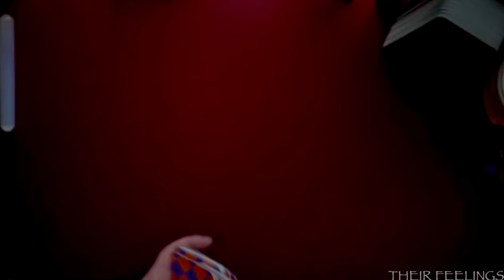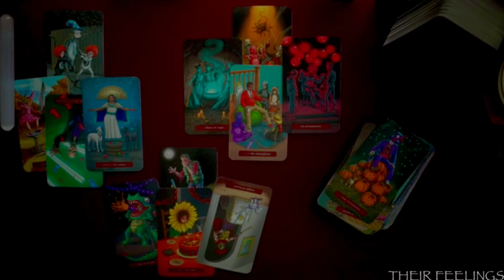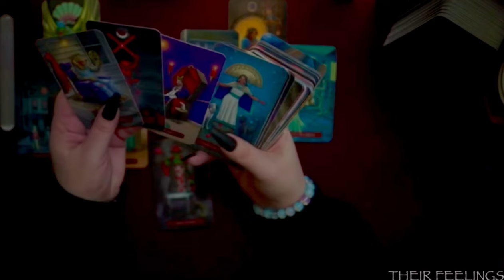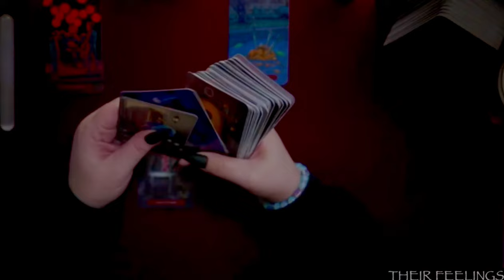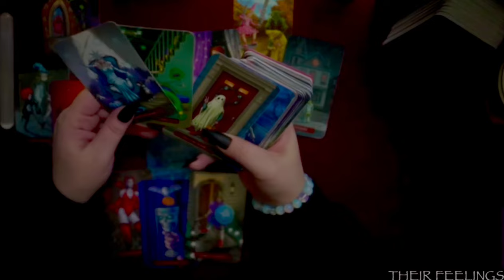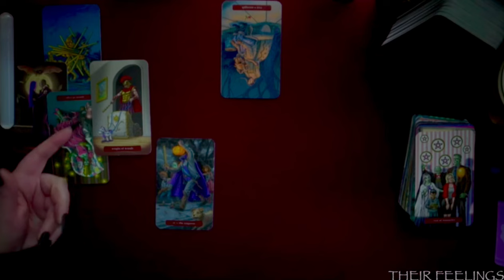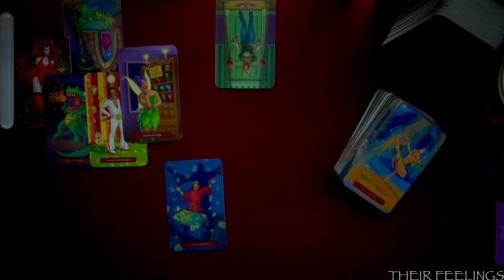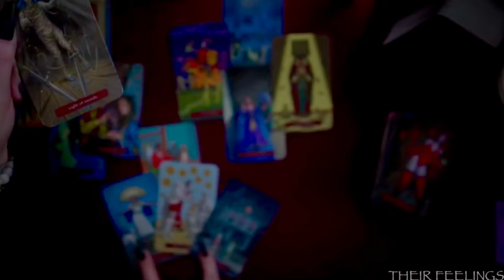ALL SIGNS - THEIR FEELINGS